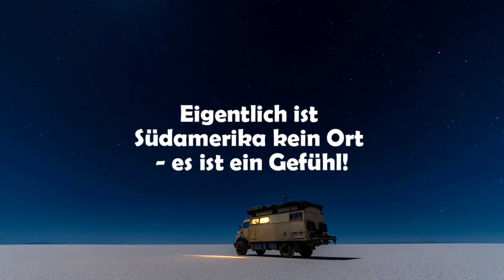Südamerika, Stream Tailer, 09.03.2021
Vor fünf Jahren zeigten Sabine Hoppe und Thomas Rahn bei uns in Mainz die Etappe ihrer sechs jährigen Weltreise “Abseitsreisen” mit einem alten Mercedes-LKW-Oldtimer. Eine tolle Show, jetzt für alle LIVE im Stream.Spannend, unerwartet und vielschichtig zeigt sich der südamerikanische Kontinent. Grandiose Landschaften, indigene Bergvölker, farbenfrohe Feste, chaotische Märkte und herzliche Begegnungen bestimmen den Alltag. Eine unwirtliche Welt, abseits jeglicher Zivilisation, eröffnet sich auf dem kargen bolivianischen Altiplano. Zwischen Salzseen und Vulkankegeln stolzieren Flamingos in roten, grünen und blauen Lagunen, als die Reisenden auf knapp 5000 Metern in einen Schneesturm geraten, der ein Fortkommen unmöglich macht. Auf ihrem Weg durch das heilige Tal in der peruanischen Bergwelt entdecken die Reisenden prachtvolle Inkastätten und erblicken die sagenumwobenen Ruinen des Macchu Picchu im magischen Licht der ersten Sonnenstrahlen. In einer kleinen Cessna fliegen sie über die geheimnisvollen Nazca-Linien im Wüstensand.

Diese Live-Show ist eine persönliche Erzählung, lebendig moderiert, untermalt mit beeindruckenden Bildern. So wirst du selbst zum Mitreisenden und erfährst von tief bewegenden, zwischenmenschlichen Begegnungen, Problemen, Freuden und vor allem der Schönheit Südamerikas.

09. März 2021, 20 Uhr